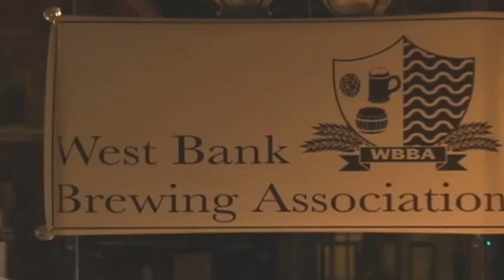Something Brewing Pt 1